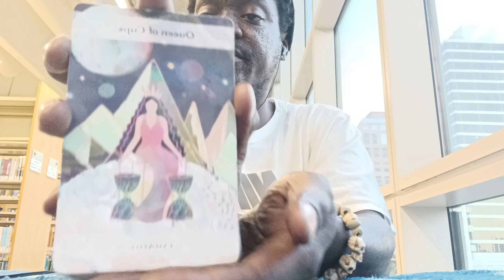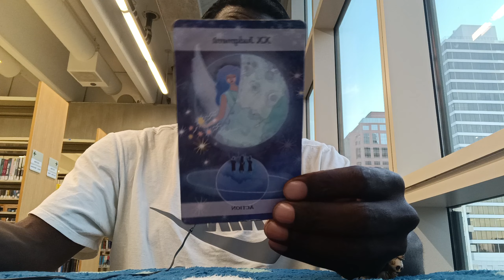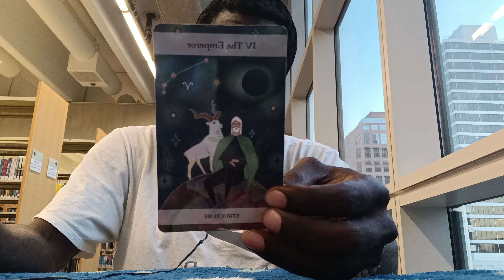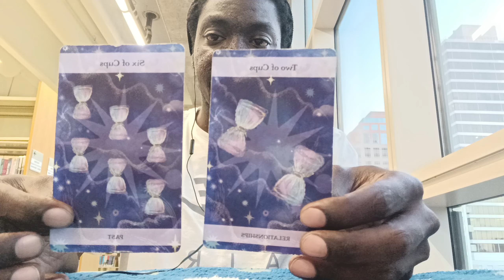♏SCORPIO| 🪬🌻 "WHAT'S THE PURPOSE OF THIS LOVE CONNECTION"? 🌹💞